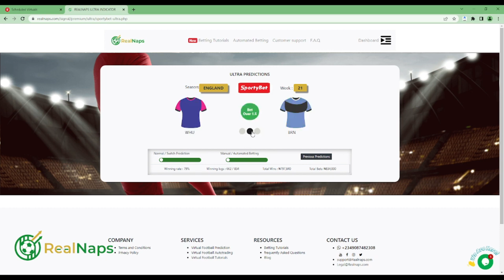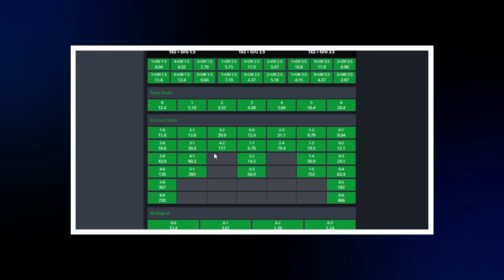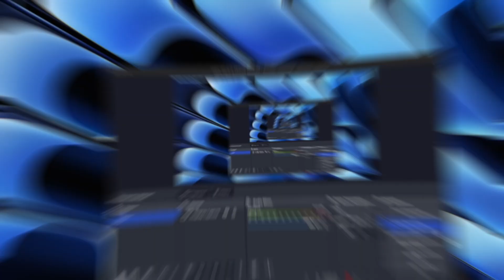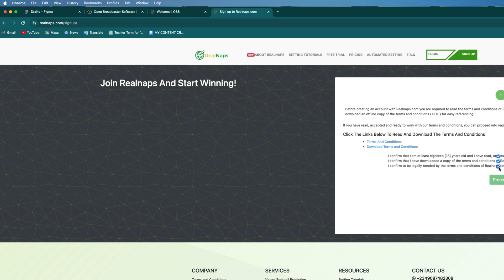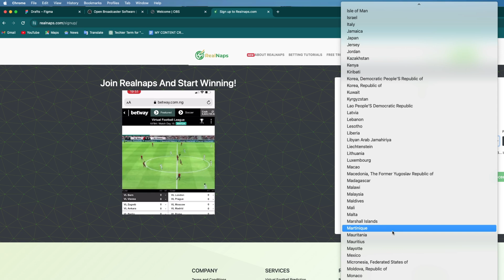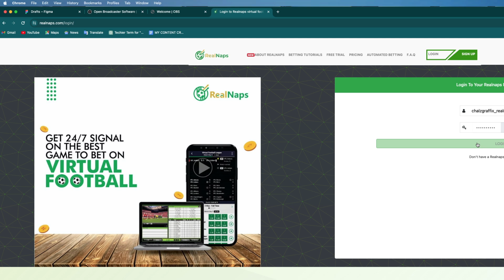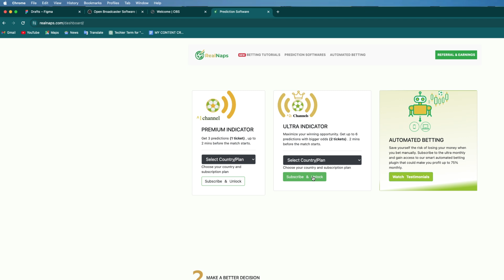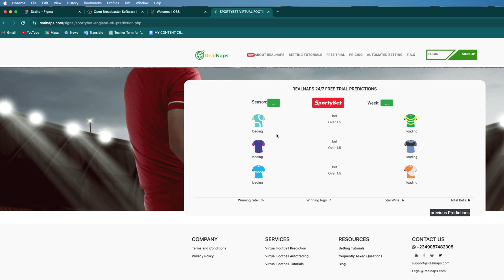How to predict and win virtual football with AI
Unleash the power of AI as we guide you through strategies and tools to enhance your prediction game. Stay ahead, win big! ⚽🤖

FOR ANY ENQUIRY - DROP A COMMENT OR REACH OUT

Okecbot is a web automation tool that you can use to automate activities and increase your online impression and engagement.

How to predict virtual football
How to bet virtual football
How to earn with AI
How to win virtual football